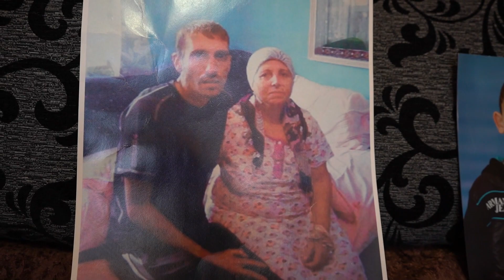Сватба Мамер и Айше HD 2021